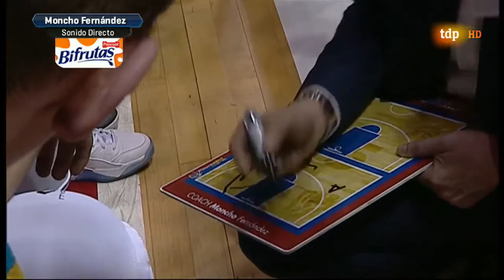L ACB 15/16 J18 RíoNatura-Monbús OBRADOIRO Vs FCBARCELONA Lassa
En castellano

Créditos:
TvE/Tdp